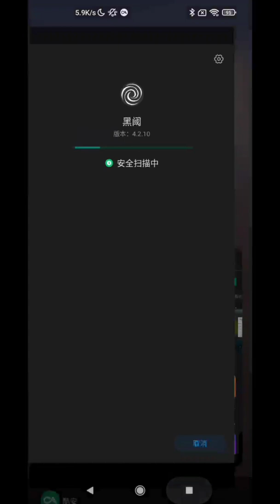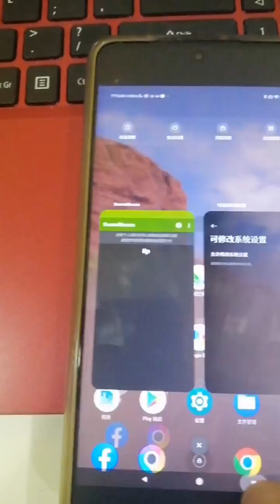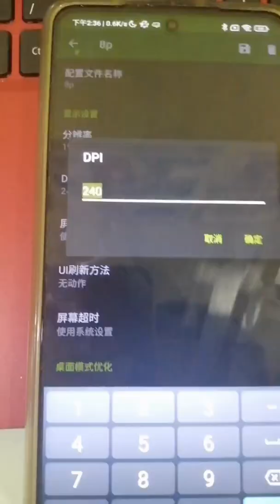安卓改8p视角牛逼版（不用电脑，不用root，不用虚拟机，不用每次更改都需要重新输入分辨率）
绝对牛逼